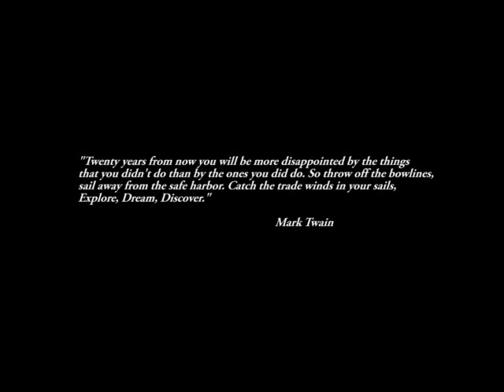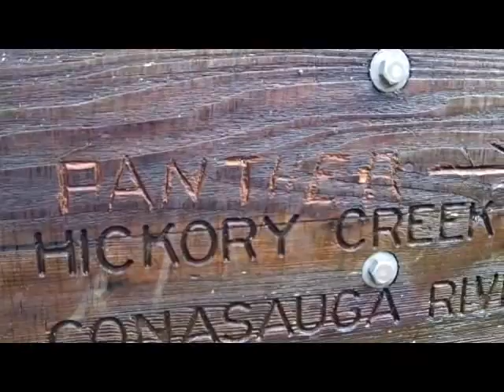Panther Creek Up Close and Personal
Rappelling Panther Creek Falls
January 2012
In and Out 8.5 hrs